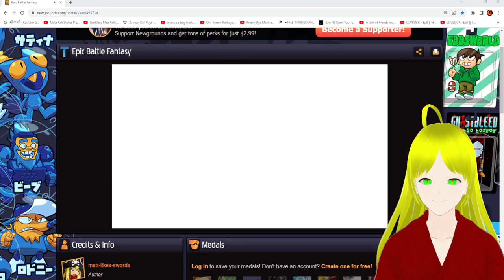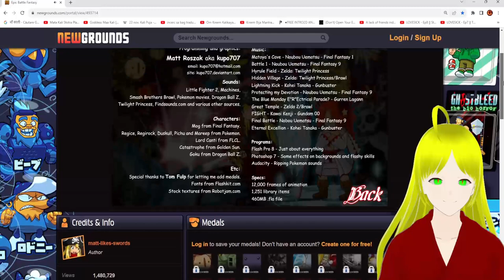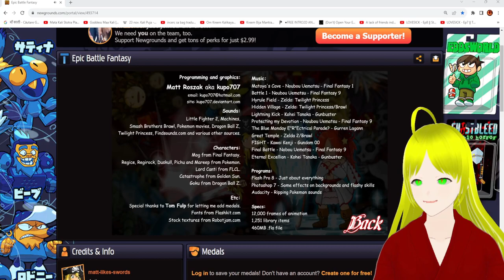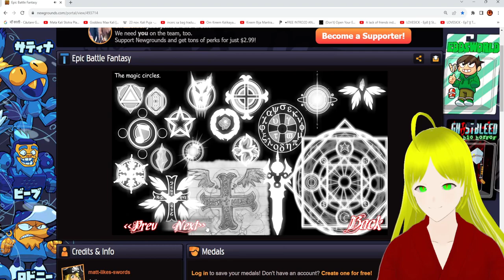GATA! L-AM BATUT PE GOKU!!!!!!!!!!!!!!!!!!